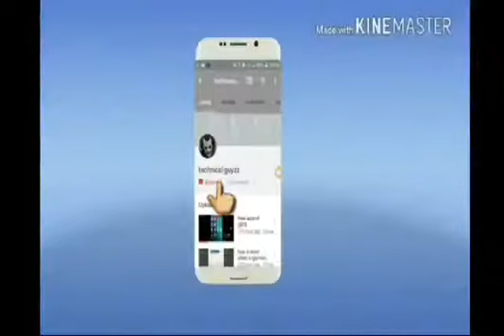IPL 2019All Team Injury Players not playing FOR such Time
ipl injured players of 2018

Mitchell Starc ruled out of IPL 2018, big setback for Kolkata Knight Riders
Hindustan Times
20 hours ago

IPL 2018: Aussie Pacer Mitchell Starc to Miss Tournament Due to Injury
News18
21 hours ago

IPL 2018: Mitchell Starc Injured, To Miss Out On Season 11, Say Reports
NDTVSports.com
20 hours ago
More for ipl injured players of 2018
Injured Mitchell Santner To Miss England Series, IPL 2018
› Indian Premier League 2018 › News
Mar 14, 2018 - Leg-spinner Todd Astle has been brought in as the 26-year-old's replacement for the series starting at Eden Park on March 22. The injured left-arm spinner will also be sidelined for the upcoming season of IPL for Chennai Super Kings and his first County season with Derbyshire. "Mitchell is a key player in ...
IPL 2018 : All Team Injury Players List 2018 || IPL 2018 All ... - YouTube
Video for ipl injured players of 2018▶ 2:51
Mar 21, 2018 - Uploaded by Sports Canvas
CSK, KKR, MI, RR, KXIP, RCB, DD, SRH Injury players . ... Chris Lynn , Russel injured update in ipl 2018 ...
IPL 2018 : Final Injury Update Of All The Injured Players of KKR Ahead ...
Video for ipl injured players of 2018▶ 3:21
Mar 21, 2018 - Uploaded by MY Cricket Production
Watch the final Update on all the Injured Players of KKR in IPL 2018. Follow on Instagram
IPL 2018: 5 unsold all-rounders who may return as injury replacements
Mar 19, 2018 - With the injury list growing longer, these all-rounders who unluckily went unsold may find their way back in the IPL this year.
IPL 2018: Royal Challengers Bangalore Replace Injured Nathan ...
7 days ago - IPL 2018: Royal Challengers Bangalore Replace Injured Nathan Coulter-Nile With Corey Anderson. Cricketnext ... In accordance with the Player Regulations, the Royal Challengers Bangalore have been allowed to choose a replacement from the Registered and Available Player Pool (RAPP).The Royal ...
IPL 2018: Chris Lynn's IPL hopes rise on injury news | Cricket News ...
› ... › Chris Lynn's IPL hopes rise on injury news
Feb 23, 2018 - Cricket News: IPL 2018: Australia's explosive Twenty20 batsman Chris Lynn does not need shoulder surgery, reports said on Friday, boosting his ... If he withdraws from the IPL without travelling to India he will forfeit his $1.5 million contract, the highest deal for an Australian player for this year's glitzy ...
IPL 2018: Mumbai Indians rope in Mitchell McClenaghan for injured ...
Mar 19, 2018 - "The IPL Technical Committee has approved a replacement for Jason Behrendorff - left-arm fast bowler from Australia - in the Mumbai Indians squad. Mr. Behrendorff is suffering from a back problem and has been ruled out of the VIVO IPL 2018. In accordance with the Player Regulations, the Mumbai ...
Mitchell Starc ruled out of IPL 2018, big setback for Kolkata Knight ...
20 hours ago - Mitchell Starc has been ruled out of the 2018 Indian Premier League (IPL) due to a right leg injury. Starc, who was picked by ... It is understood that in accordance with the Player Regulations, KKR will now be allowed to choose a replacement from the Registered and Available Player Pool (RAPP). Two-time ...
Mar 19, 2018 - "The IPL Technical Committee has approved a replacement for Jason Behrendorff - left-arm fast bowler from Australia - in the Mumbai Indians squad. Behrendorff is suffering from a back problem and has been ruled out of the VIVO IPL 2018. In accordance with the Player Regulations, the Mumbai Indians ...